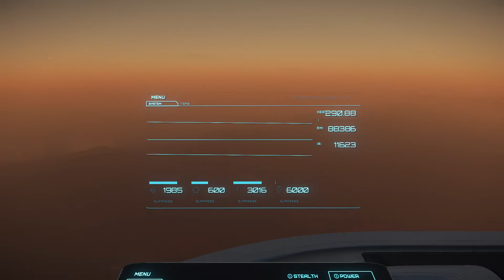"Evict Illegal Occupants" Icefroest holt sich ein Crimestate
600i

Star Citizen 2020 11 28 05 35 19